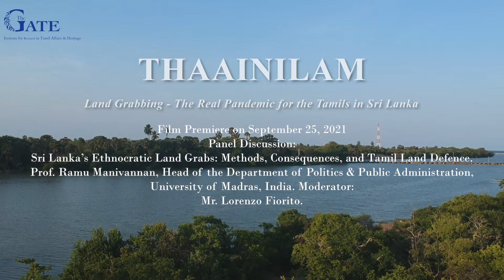ThaaiNilam: Land Grabbing Documentary Film Premiere on September 25, 2021- Prof Ramu Manivannan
Thaainilam - Land Grabbing The Real Pandemic for the Tamils in Sri Lanka,
Panel Discussion - Prof Ramu Manivannan